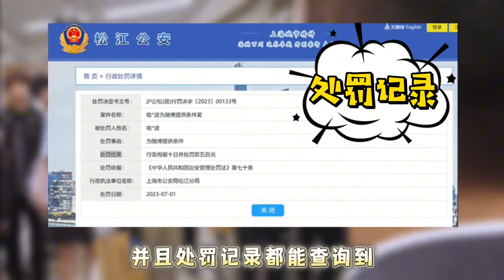【KPL爆大瓜】极光是AG的短板吗？亚运会跟eStar新瓜曝光，严重到有可能要弃赛